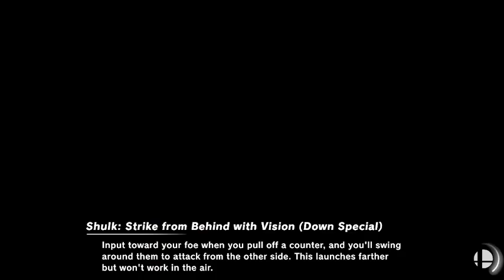Super Smash Bros. Ultimate - Battle #1884 Gran Turismo VS Headbands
Requested by @RealZapdosTheGTMaster

Samus (white represents 2D '67) Luminary (red and white hair represents GR010 Hybrid '21) Sora (P6 represents Genesis X Gran Racer VGT) and Sora (P7 represents TS030 Hybrid '12) vs Snake Ike Ryu and Richter